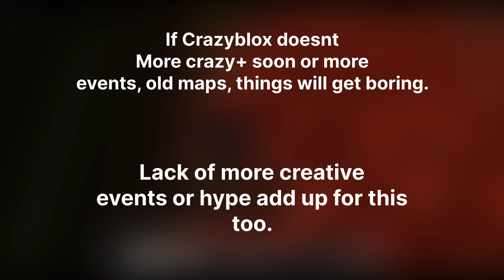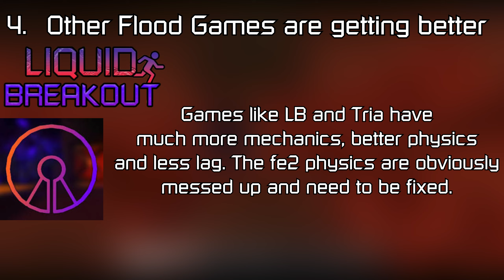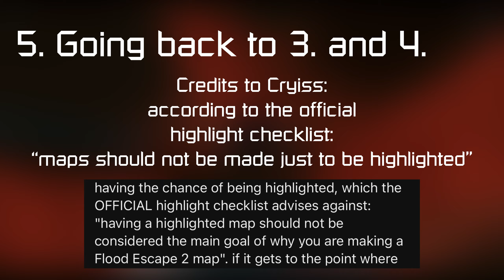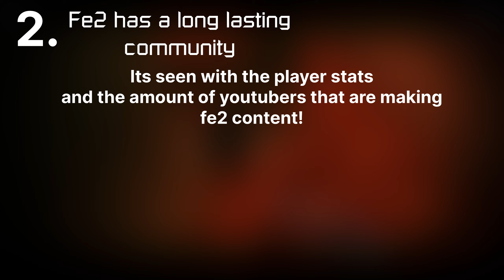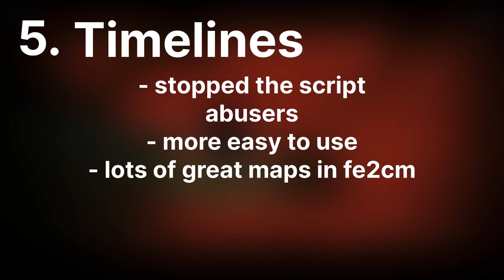What’s gonna happen to Flood Escape 2?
This is a revamp (v3) of my old video titled “Whats happing to Flood escape 2?”
I added another section and updated old info, I hope you enjoy!

MASSIVE THANKS TO ASTROJOX_ for cooking on the video thumbnail